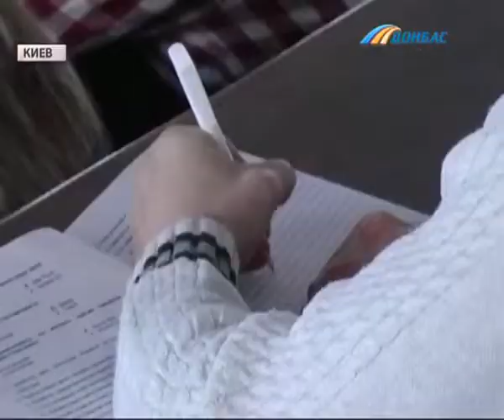Благотворительный Фонд Бориса Колесникова провел этап образовательного проекта "Авиатор - 2017"